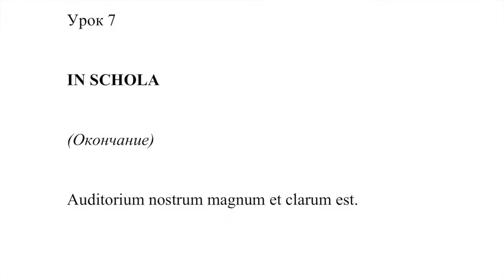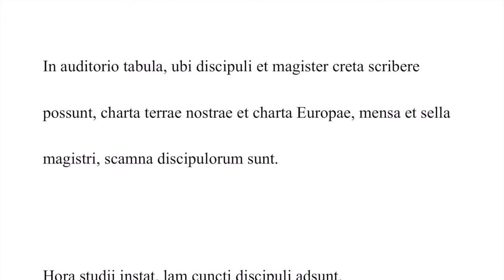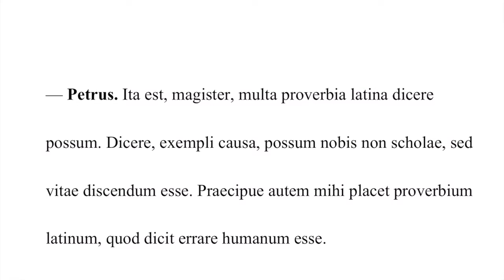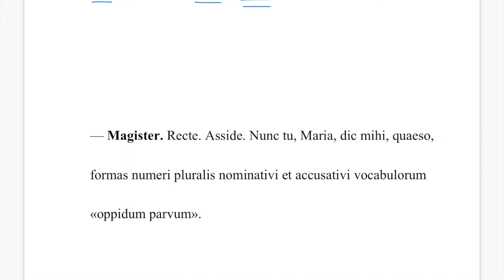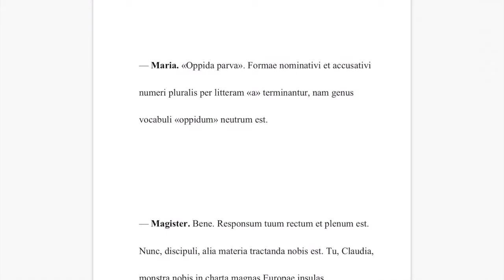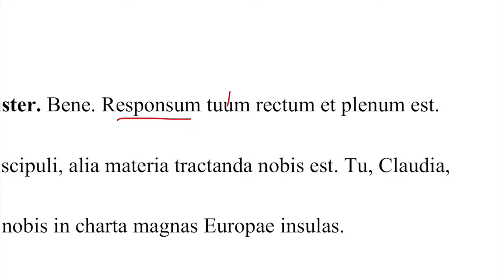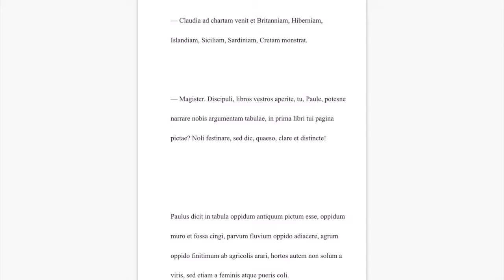Урок №7, текст – Учебник по латыни Lingua Latina (Мирошенкова, Фёдоров)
00:30 – Auditorium nostrum magnum et clarum est.
Аудитория наша большая и светлая.
01:01 – In auditorio tabula, ubi discipuli et magister creta scribere possunt, charta terrae nostrae et charta Europae, mensa et sella magistri, scamna discipulorum sunt.
В аудитории есть доска, где ученики и учитель мелом писать могут, карта нашей страны и карта Европы, стол и стул учителя, скамейки учеников.
03:48 – Hora studii instat. Iam cuncti discipuli adsunt.
Наступает час занятий. Уже все ученики присутствуют.
04:37 – Magister in auditorium intrat et — Salvete, discipuli! — dicit.
Учитель в аудиторию входит и – Здравствуйте, ученики! – говорит.
05:30 – Discipuli e scamnis suis surgunt et magistrum salutant: Salve, magister!
Ученики со скамеек своих поднимаются и учителя приветствуют: Здравствуй(те), учитель!
06:46 – Assidite, pueri! Studium nostrum incipimus. Sed initio dicite mihi: quis vestrum hodie abest?
Садитесь, ребята! Занятие наше начинаем. Но сначала скажите мне: кто из вас сегодня отсутствует?
08:15 – Nemo nostrum abest, cuncti hodie adsumus.
Никто из нас не отсутствует, все сегодня присутствуем.
08:57 – Bene. Mihi iucundum est vos cunctos hodie studio adesse. Sed estisne ad studium parati? Quis vestrum ad interrogate respondere potest?
Хорошо. Мне приятно, что вы все сегодня на занятии присутствуете. Но готовы ли вы к учению? Кто из вас на вопросы ответить может?
11:30 – Ego possum! — Ego possum! Cuncti respondere possumus!
Я могу! Я могу! Все ответить можем!
12:00 – Pueri, nolite clamare. Tacendum est vobis, dum in studio estis. Itaque, ut dicitis, cuncti respondere potestis. Optime! Tu, Petre, potesne nobis dicere nonnulla proverbia latina?
Ребята, не кричите. Вы должны молчать, пока в классе находитесь. Итак, как вы говорите, все ответить можете. Отлично! Ты, Пётр, не можешь ли нам сказать какие-нибудь латинские пословицы?
15:02 – Ita est, magister, multa proverbia latina dicere possum. Dicere, exempli causa, possum nobis non scholae, sed vitae discendum esse. Praecipue autem mihi placet proverbium latinum, quod dicit errare humanum esse.
Конечно, учитель, многие латинские пословицы рассказать могу. Рассказать, например, могу, что мы не для школы, а для жизни учиться должны. Особенно же мне нравится латинская пословица, которая гласит, что человеку свойственно ошибаться.
18:02 – Bonum proverbium et valde nonnullis pigris discipulis idoneum. Nunc tu, Iulia, veni, quaeso, ad tabulam et scribe, si potes, formas primae personae numeri singularis et secundae personae numeri pluralis verbi latini «prodesse». Iulia surgit, ad tabulam venit et scribit: «prosum», «prodestis».
Хорошая пословица и очень некоторым медлительным ученикам подходящая. Теперь ты, Юлия, иди, пожалуйста, к доске и напиши формы 1 лица единственного числа и 2 лица множественного числа латинского глагола «prosum» («помогать»). Юлия встаёт, к доске подходит и пишет: «prosum» («помогаю»), «prodestis» («помогаете»).
20:54 – Recte. Asside. Nunc tu, Maria, dic mihi, quaeso, formas numeri pluralis nominativi et accusativi vocabulorum «oppidum parvum».
Правильно. Садись. Теперь ты, Мария, скажи мне, пожалуйста, формы Nom. Pl. и Acc. слов «oppidum parvum» («маленький город»).
22:16 – «Oppida parva». Formae nominativi et accusativi numeri pluralis per litteram «a» terminantur, nam genus vocabuli «oppidum» neutrum est.
«Oppida parva» («маленькие города»). Формы Nom. и Acc. Pl. на букву «а» заканчиваются, так как род слова «город» средний.
23:32 – Bene. Responsum tuum rectum et plenum est. Nunc, discipuli, alia materia tractanda nobis est. Tu, Claudia, monstra nobis in charta magnas Europae insulas.
Хорошо. Ответ твой правильный и полный.Теперь, ученики, мы должны заняться другой темой. Ты, Клавдия, покажи нам на карте большие европейские острова.
25:52 – Claudia ad chartam venit et Britanniam, Hiberniam, Islandiam, Siciliam, Sardiniam, Cretam monstrat.
Клавдия к карте подходит и Британию, Ирландию, Исландию, Сицили, Сардинию, Крит показывает.
26:40 – Discipuli, libros vestros aperite, tu, Paule, potesne narrare nobis argumentam tabulae, in prima libri tui pagina pictae? Noli festinare, sed dic, quaeso, clare et distincte!
Ученики, книги ваши откройте, ты, Павел, не можешь ли нам рассказать содержание картинки, изображённой на первой странице твоей книги? Не торопись, но говори, пожалуйста, ясно и отчётливо.
29:02 – Paulus dicit in tabula oppidum antiquum pictum esse, oppidum muro et fossa cingi, parvum fluvium oppido adiacere, agrum oppido finitimum ab agricolis arari, hortos autem non solum a viris, sed etiam a feminis atque pueris coli.
Павел говорит, что на картинке изображён старинный город, город стеной и рвом окружён, маленькая река к городу прилегает, поле, с городом граничащее, обрабатывается земледельцами, сад же не только мужчинами, но и женщинами и детьми обрабатывается.